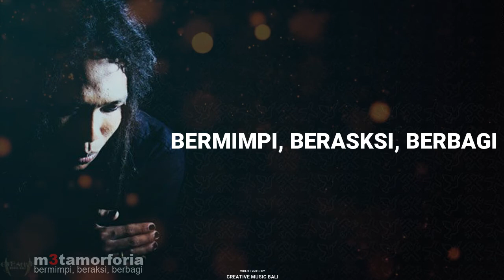Nanoe Biroe - M3tamorforia [Lyrics]